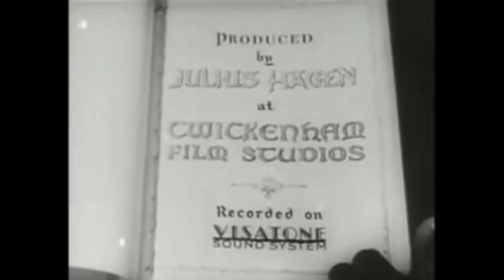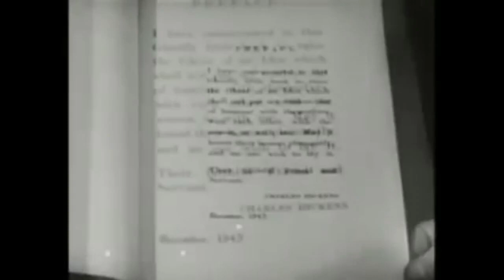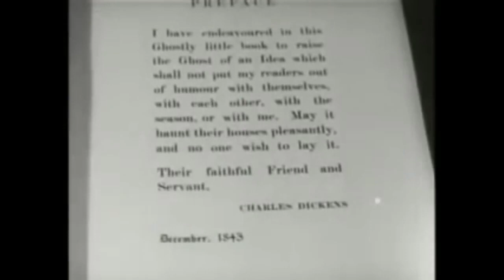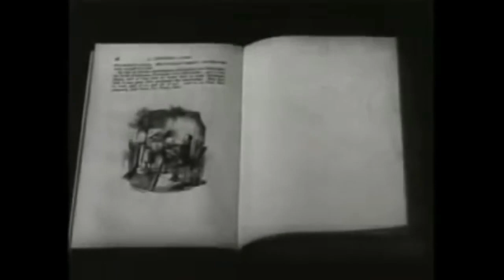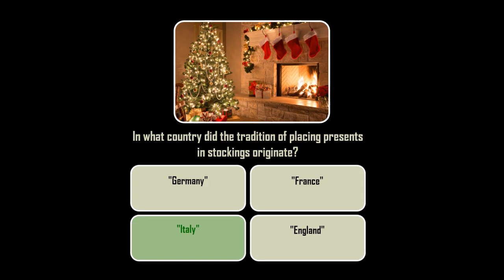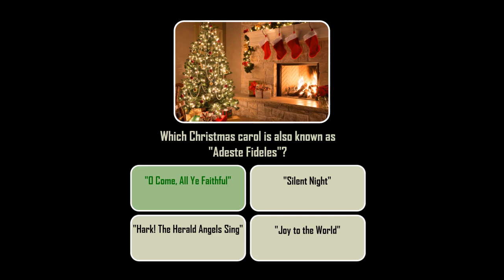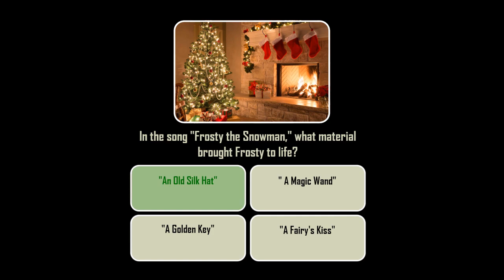Scrooge (1935) with Trivia Quiz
Ebenezer Scrooge is a mean old miser who wants nothing to do with Christmas. The Ghosts of Christmas Past, Present and Yet to Come visit Scrooge on Christmas Eve, taking him on a journey into the very spirit and magic of Christmas itself.